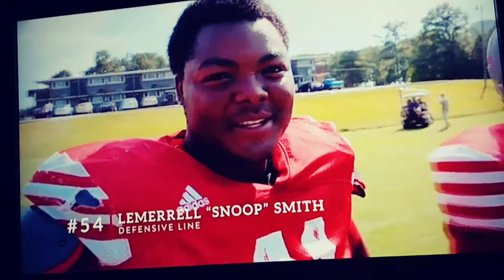Last Chance U Season 2 Defense Roasting Snoop "Snoop Can't Remember His Plays"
Lemerrel "Snoop" Smith is having trouble learning plays, and the D-Line (Chauncey Rivers, Tim Bonner, and Dred God are going in when Tim Bonner drops this gem at 1:16.  "Snoopedahdisbihfumblnnnbumbln"

For those that missed it, Dred God will translate for you:

"Snoop got that bitch fumbling and bumbling"

-Also hilarious how Snoop's defense mechanism is to enjoy the fuck out of an orange.